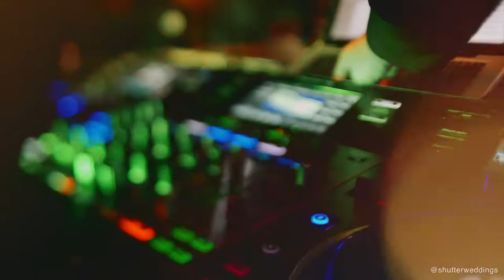Bodas en Cali - Mabel Cartagena & Sebastian Decoud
Tomando como inspiración el ambiente romántico y la magia impresa en los detalles de la región Toscana, diseñamos para Mabel Cartagena una decoración para bodas campestres en Cali donde brindamos protagonismo a las rosas inglesas, los alelies y orquídeas phalaenopsis en sintonía con otros elementos de lujo tales como vajillas y cubiertos, conjugando así un diseño floral sencillamente encantador.